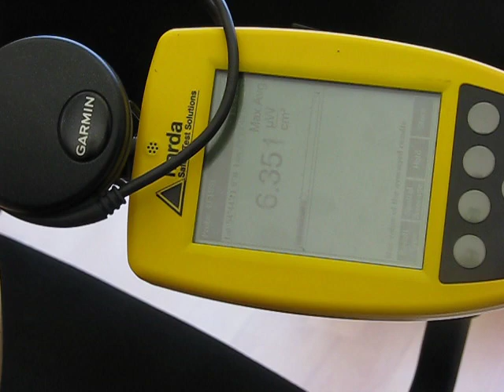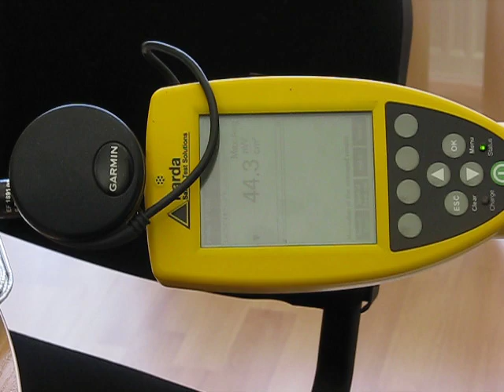Telefono elektromagnetinės spinduliuotės matavimas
Pirmiausia specialistai išmatuoja telefono skleidžiamą elektromagnetinę spinduliuotę, o vėliau patikrina, kaip jis pasikeičia uždengus įrenginį folija.